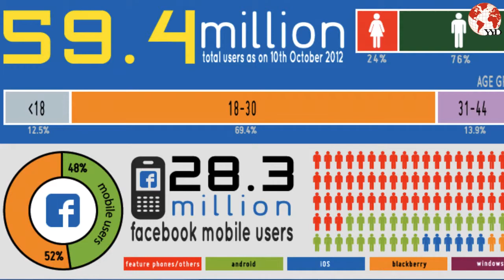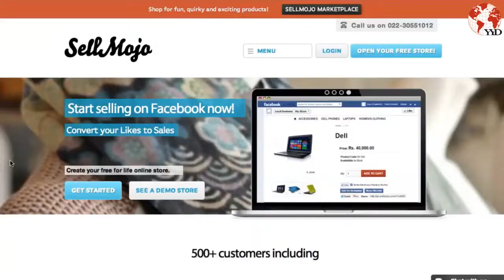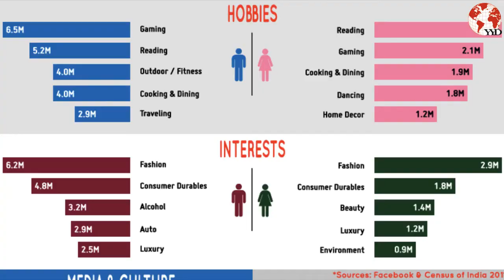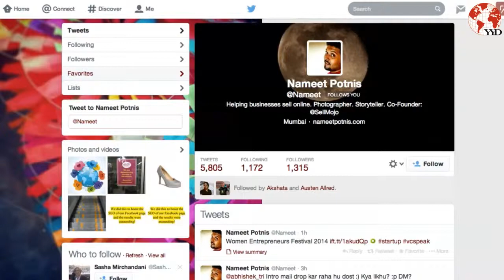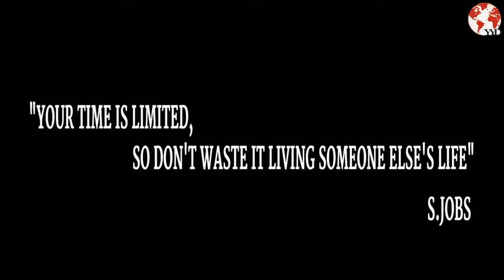SellMojo on The Huffington Post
SellMojo gets mentioned on The Huffington post. The Huffington Post is an American online news aggregator and blog founded by Arianna Huffington, Kenneth Lerer, Andrew Breitbart, and Jonah Peretti, featuring columnists.